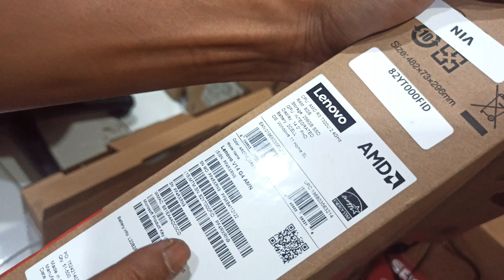LEPTOP TERBARU LENOVO AMD R3 CARA GANTI SSD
LEPTOP TERBARU LENOVO AMD R3 CARA GANTI SSD Tutorial Upgrade Ram Laptop
LENOVO IdeaPad 1 14ALC7
Spesifikasi :
Prosesor Ryzen 3 5300U
Ram : 8GB DDR4 3200Mhz
Storage : SSD Nvme 512GB
Layar : FullHD 1920x1080p TN
Os : Windows 11

Upgrade Ram
Silicon Power DDR4 3200MHz
Tipe : DRAM DDR4
Series : 3200
Warna : Hitam
Kapasitas : 8GB
Form Factor : 260Pin SODIMM non-ECC
Frequency (Speed) : 3200 MHz
CAS Latency : CL22 (3200)
Voltase : 1.2V
Sertifikasi : CE, FCC, Green dot, WEEE, RoHS cara pasang ssd di laptop yoga x1 komputer leptop windows terbaru cara rakitan pc gamers Rakit pc amdrakit pc Dengan cpu gaming murah Pasti pc murah Dan pc CARA PASANG SSD BARU DI PC/ LAPTOP gaming murah Serta pc rakitan oke rakit pc kere hore Terbaik ssd murah berkualitas komputer & instal windows